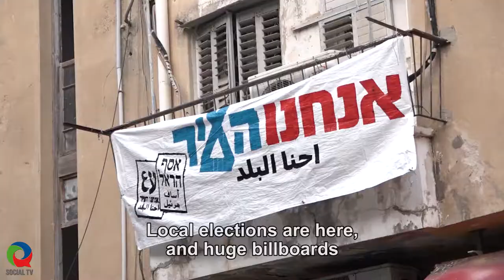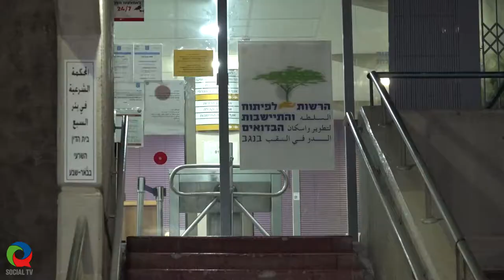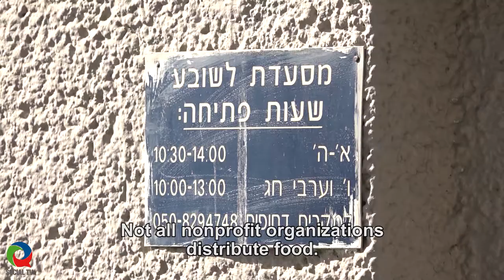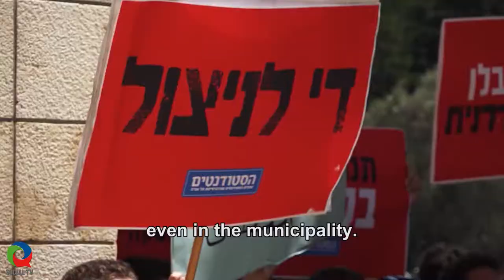?Can Local Authorities Reduce Food Insecurity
The municipal elections raised the question of the responsibility of the local authorities to solve the issues of the residents. Do any of the various candidates deal with the issue of poverty and the lack of nutritious and healthy food among some of the residents?